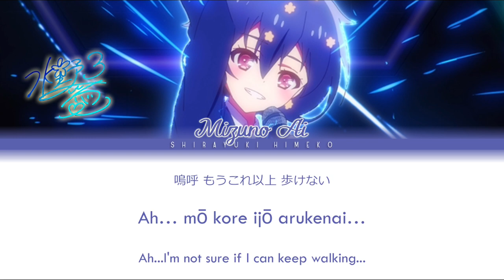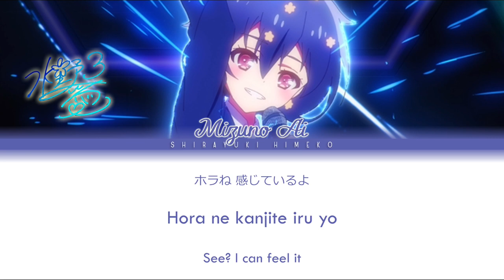Mezame RETURNER | Mizuno Ai (No.3) Solo ver | Full KAN / ROM / ENG Color Coded Lyrics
All Rights Administered by Avex Pictures.

This is Ai’s solo version from “Episode 15” (Zombieland Saga Revenge Ep 3)

• NAME •
ENGLISH: Awakening RETURNER (No.3 Solo ver)
ROMAJI: Mezame RETURNER (3-gō soro ver)
JAPANESE: 目覚めRETURNER (3号ソロver)

• CHARACTERISTICS •
ARTIST: Mizuno Ai
RELEASE: June 25, 2021
RECORDED: 2021
FORMAT: CD
GENRE: Idol / Pop
LENGTH: 02:00
STAMP: Avex Pictures

Performers:
• Mizuno Ai (CV: Taneda Risa)